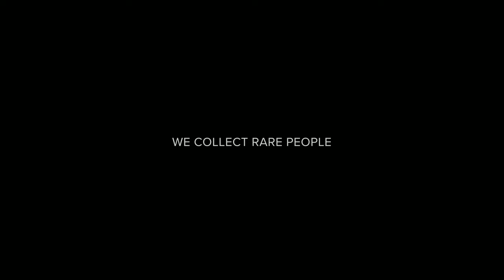Czapek Geneve - NEW Quai des Bergues No.17 "Double Soleil" I Jura Watches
Czapek introduces its seminal Quai des Bergues model in a 40.5mm steel case, with a newly developed hand-guilloché pattern on the dial.